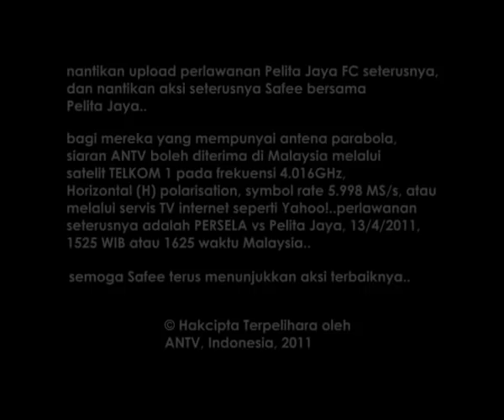Safee Sali di Pelita Jaya vs PERSIJAP 3-04-2011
saksikan sendiri GOL TERCANTIK Safee Sali di Liga Super Indonesia..nantikan upload perlawanan seterusnya PERSELA vs Pelita Jaya, yang akan disiarkan langsung 13/4/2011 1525WIB @ 1625 waktu Malaysia di ANTV..eksklusif oleh titobadboy191431..